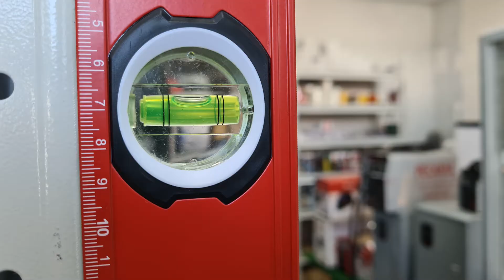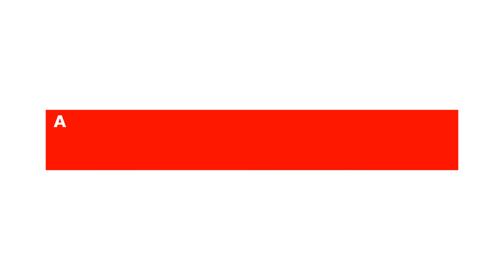Проверяю на точность и прочность бюджетный строительный уровень RGK серия U50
Если есть вопросы обязательно задавайте, постараюсь ответить. Долго искали среднюю по цене линейку уровней, остановились на RGK. Говорить о качестве пока рано, поскольку отзывов на них практически нет, поэтому  решил провести сам небольшое тестирование.